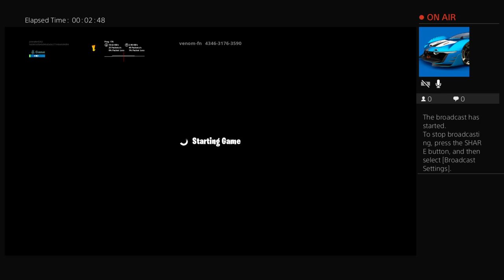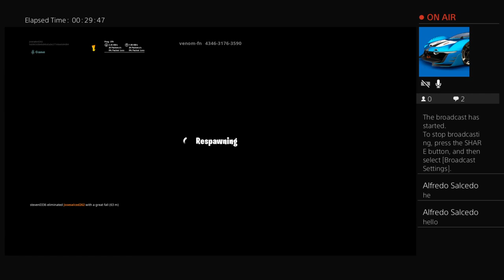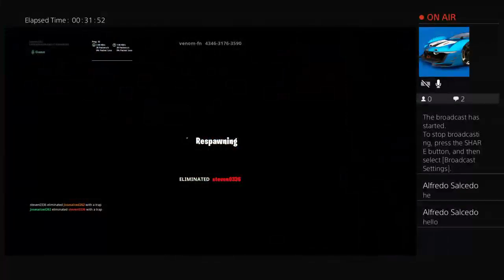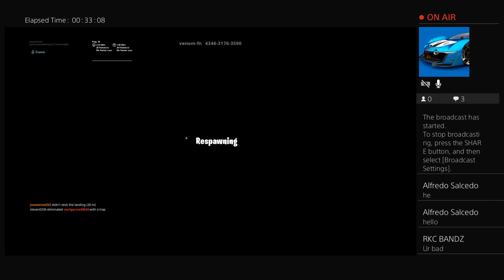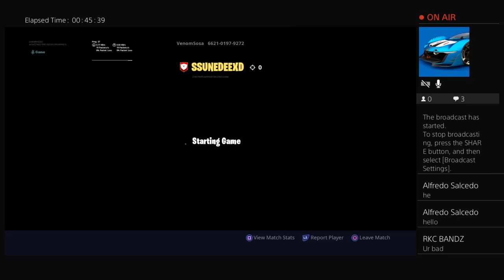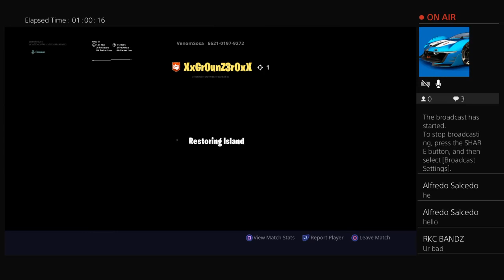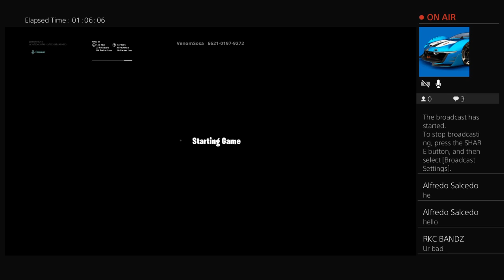The best console player!!!